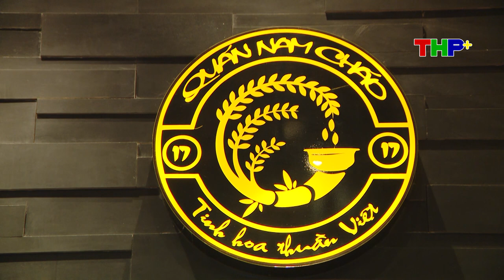Check in Quán Nam Cháo | Số 17 Kênh Dương, Kênh Dương, Lê Chân, Hải Phòng